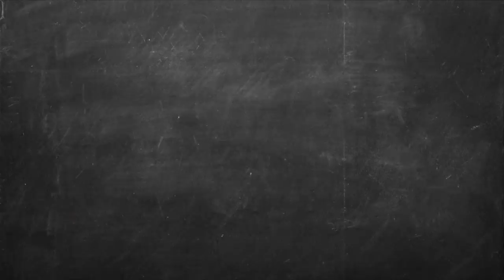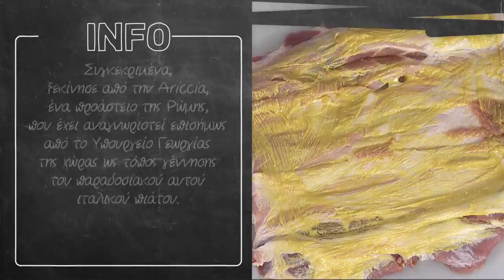Πορκέτα με πατάτες baby Επ. 16 | Kitchen Lab TV | Άκης Πετρετζίκης TV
Πορκέτα με πατάτες baby | Porketa me patates baby | Άκης Πετρετζίκης TV TV

Production: Akis Petretzikis Ltd.
Παρουσίαση: Άκης Πετρετζίκης TV
Σκηνοθεσία: Πάνος Γεωργίου
Αρχισυνταξία: Τζίνα Γαβαλά
Διεύθ. Φωτογραφίας: Γιώργος Μιχελής
Οργάνωση Παραγωγής: Διαμαντής Αρακάς
Εμπορικό Τμήμα: Mary-Rose Ανδριανοπούλου,  Ζωή Κωνσταντοπούλου
Β. Σκηνοθέτη: Πολύβια Μενοίκου
Τεχνικός Προϊστάμενος: Θ. Σαββάκης, Βασίλης Καρυπιάδης Ο.Ε.
Σκηνογραφία: Αναστασία Χαρμούση
Γραφικά: Παναγιώτης Πατσιαούρας

Sous Chef: Μάρκος Παπακωνσταντίνου
Βοηθός Sous Chef: Λευτέρης Αντωνίου
Βοηθοί Κουζίνας: Κωνσταντίνα Χανδρινού

Διευθ. Παραγωγής: Φώτης Κοντογιαννόπουλος
Floor Manager: Διονύσης Κυπριώτης
Οπερατέρ: Νίκος Μπελέσης, Δημήτρης Τοκούρογλου
Χειριστής Ρομποτικής: Νίκος Κουρέας
Χειριστής Cam Rail: Παν Παν
Ηχολήπτης: Κωνσταντίνος Κουράτος
Μοντάζ: Ειρήνη Κεφαλά, Ηλίας Αποστολίδης, Claudia Sprenger
Βοηθός μοντάζ: Μαριάννα Πετρίδου
Ηλεκτρολόγος: Μάκης Λάντος
Εκφώνηση: Τζίνα Γαβαλά
Ενδυματολόγος: Αλέξης Φούκος